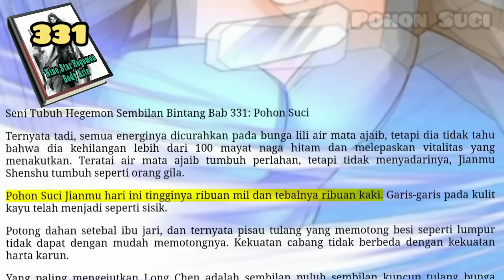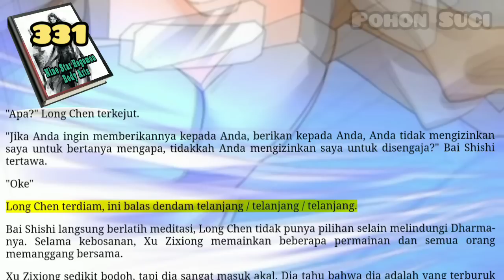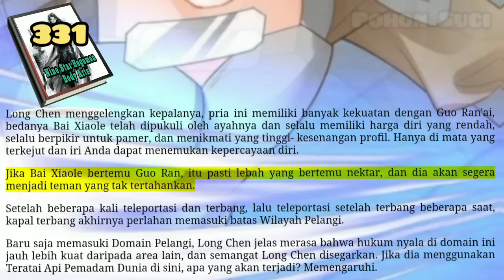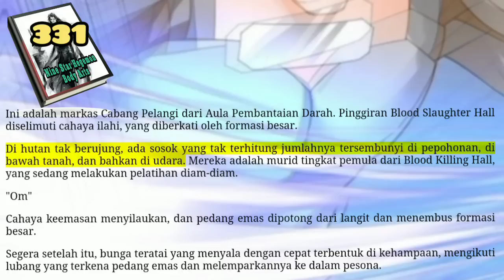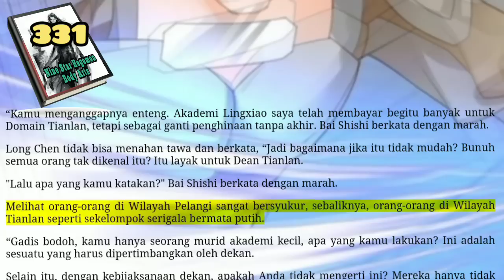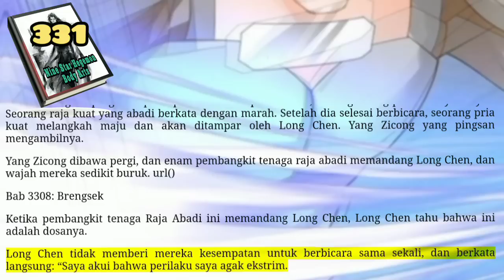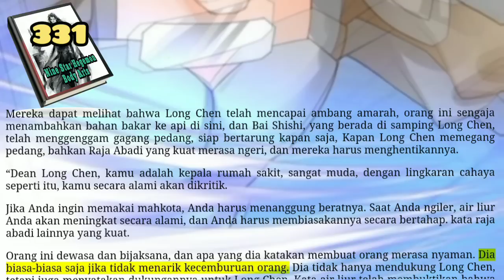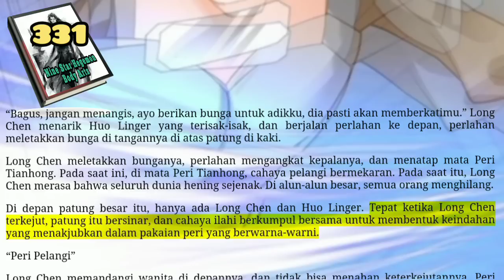Pohon Suci, NSHBA 331